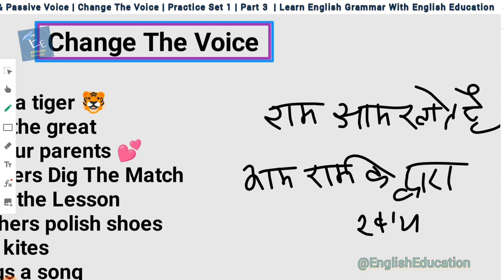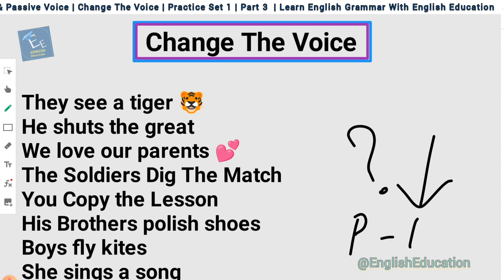Voice | Active Passive | Voice Practice Set | Part3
Voice | Active Passive | Practice's Voice Question | english voice ‎@englisheducation7899